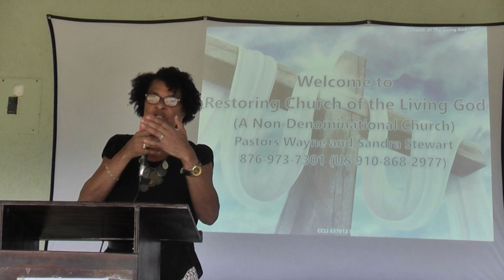"Do You Need Comfort?" John 14:16 8/6/23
Mins. Wayne and Sandra Stewart, Restoring Church of the
Living God. Hartland Estate, Priory, St. Ann Jamaica.